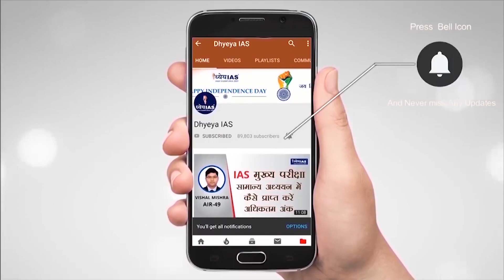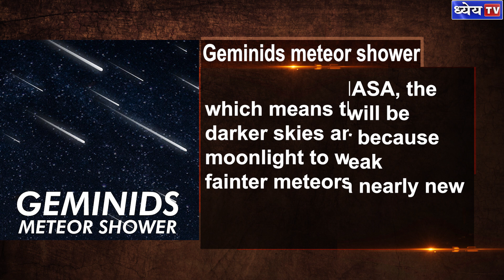DNS: GEMINIDS METEOR SHOWER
The Geminids meteor shower is believed to be the strongest of the year. It is active from December 4-December 20, with December 13 and 14 considered to be the best nights for viewing these meteor showers.

In today’s DNS we will tell you about meteor shower and will also look at some other aspects associated to it.

Voice and Script :keshari Pandey
Graphics : Pankaj Jain
Editor: Pankaj Bhatnagar